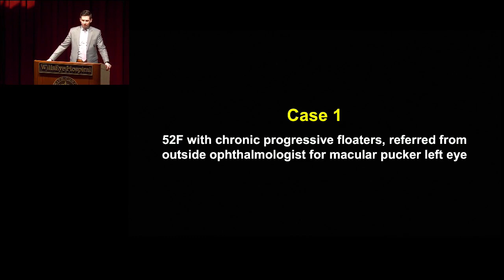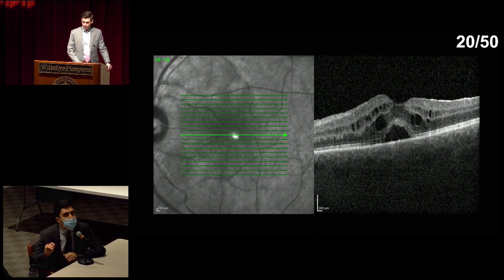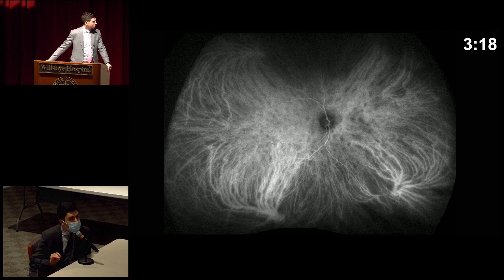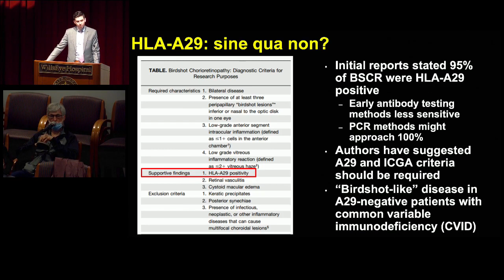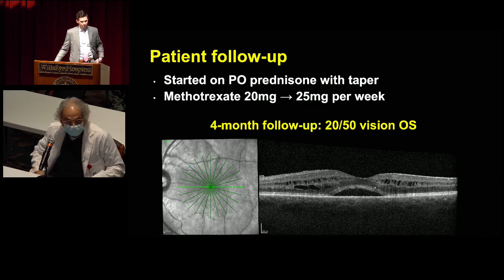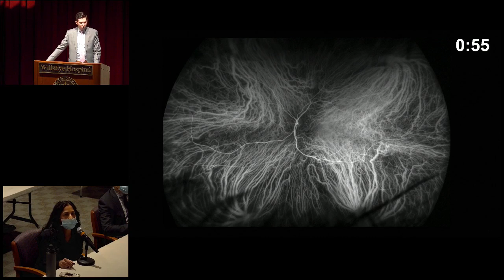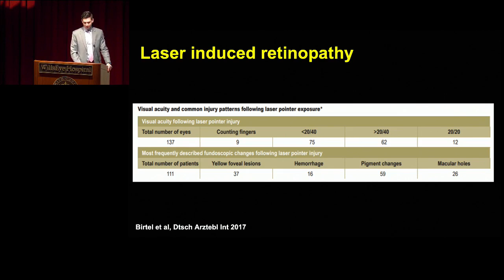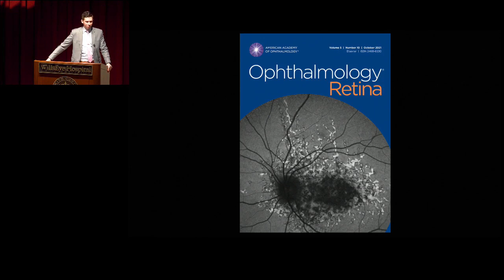Retina Imaging - November 3, 2021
Presenter: Jacob G. Light, MD